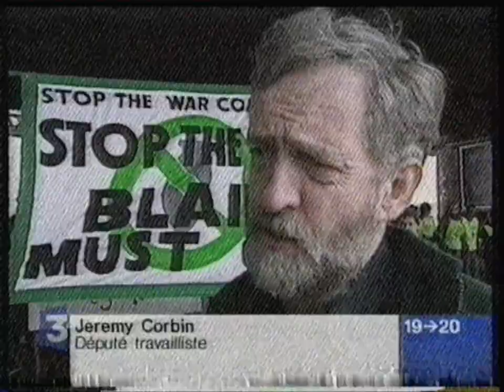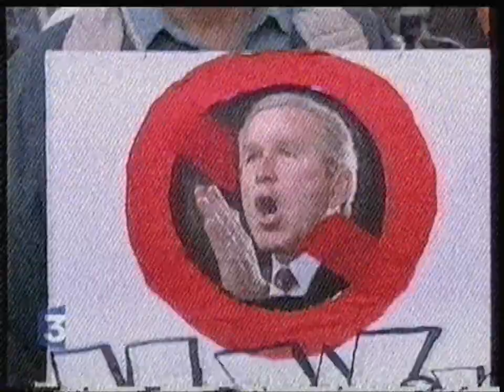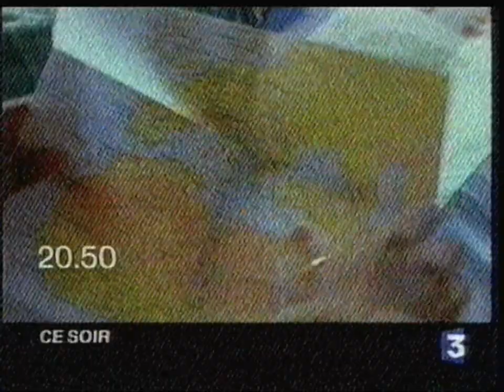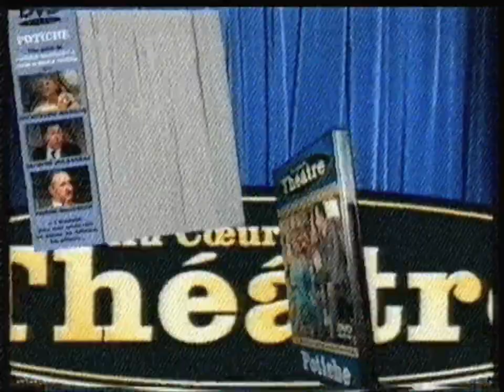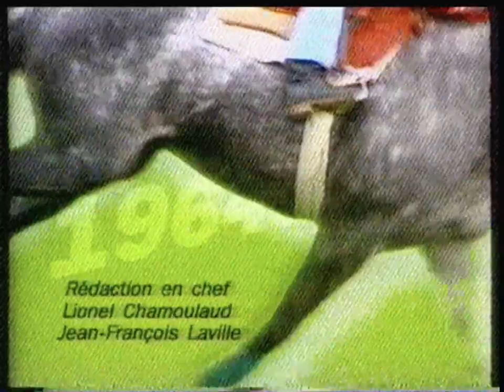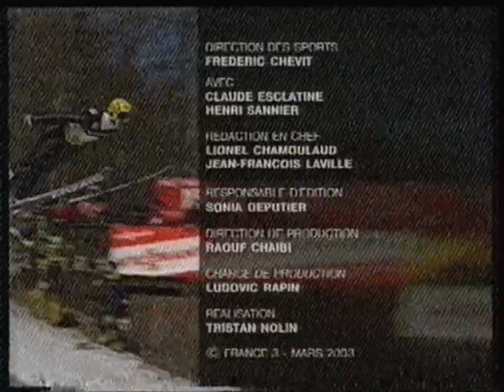France 3 - 22 Mars 2003 - Fin 19-20 + Météo + Tout le Sport